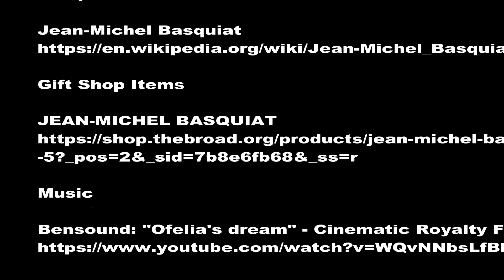Expansive Presentation of Jean Michael Basquiat - The Broad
See full Interactive video on Expansive Presentation of Jean Michael Basquiat

Going to Los Angeles, California Visit Expansive Presentation of Jean Michael Basquiat and see these amazing collection of paintings.